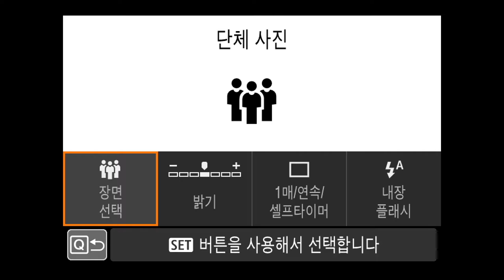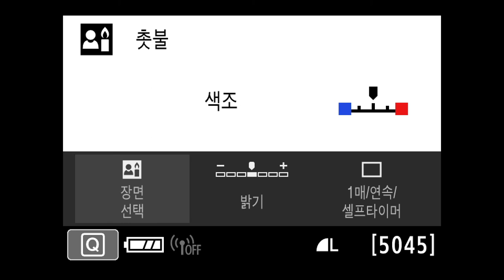EOS 800D SCN